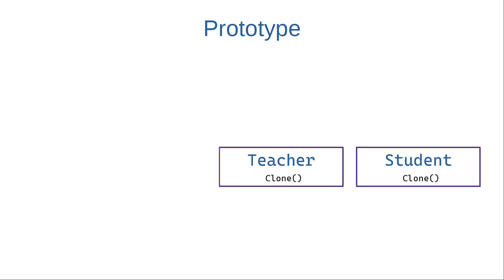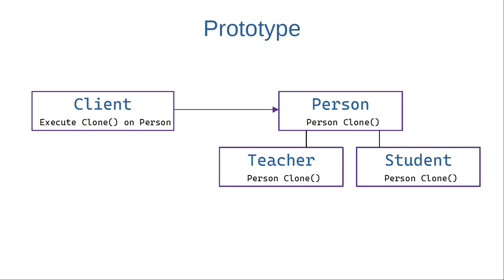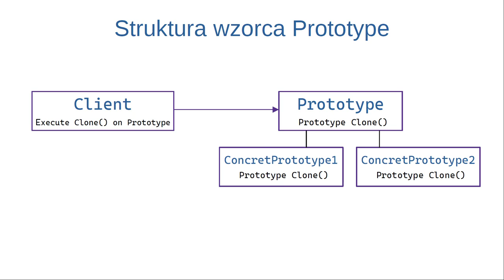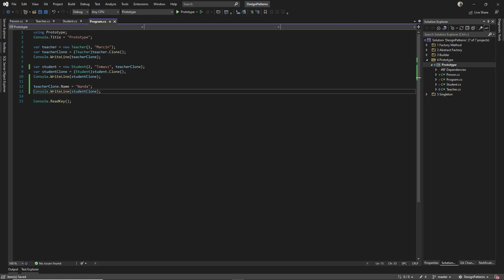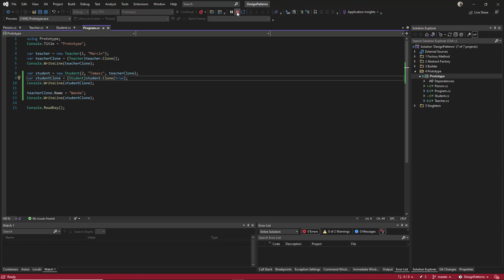Design Patterns (Wzorce Projektowe) - Prototype (Prototyp)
Prototyp (Prototype)

Prototyp jest kreacyjnym wzorcem projektowym, który umożliwia kopiowanie już istniejących obiektów. Zasadniczo opisuje, jak klonować. Innymi słowy, pozwala nam kopiować istniejące obiekty bez uzależniania kodu klienta od jego konkretnych klas. To dość prosty wzorzec.